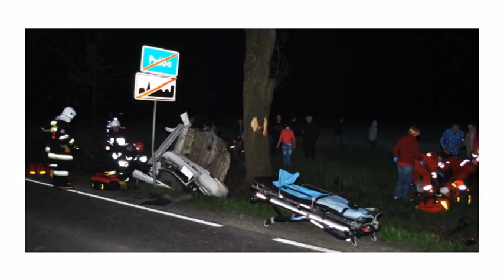STOŁY WIELKANOCNE SIERADZ 2014